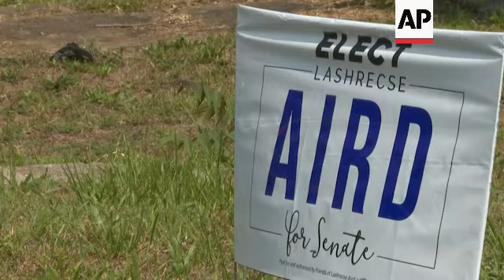Democratic Virginia Senate primary gets heated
RESTRICTION SUMMARY:

ASSOCIATED PRESS
Petersburg, Virginia — 22 May 2023
1. Virginia Sen. Joe Morrissey knocking on a door
2. UPSOUND (English) State Sen. Joe Morrissey, (D) Virginia:
(Speaking to residents) “I’ve put nine African American judges on the bench. Eliminated the death penalty.”
3. SOUNDBITE (English) Virginia Rawlings,  Petersburg resident:
“Um, because he has a longstanding record...
4. Various of Morrissey walking down a street and knocking on doors
5. SOUNDBITE (English) State Sen. Joe Morrissey, (D) Virginia:
"They care about jobs. They care about schools the kids go to. And. And I think I've tackled all of those issues. My opponent is a one trick pony. Let me just talk about abortion. Let me borrow a half million dollars from my my billionaire friend in Charlottesville. Let me flood the airwaves with that and let me try to steal a state Senate seat."
6. Mid of Lashrecse Aird sign
7. SOUNDBITE (English) State Sen. Joe Morrissey, (D) Virginia:
“The last two years.”
(Reporter: The last two years?”)
“The last two years, two and half years that I've been in the Senate, put nine African-American judges on the bench. I have, you know, six African-American children. They are — I want they will possibly someday go before judges. I want these judges to be compassionate, to show mercy and to believe in their heart in second chances."

ASSOCIATED PRESS
Henrico County, Virginia — 22 May 2023
8. Various of Lashrecse Aird knocking on doors
9. SOUNDBITE (English) Lashrecse Aird, (D) Virginia State Senate primary candidate:
"In fact, there are a lot of things I could be talking about as it pertains to my opponent. But more specifically, he has been unreliable on the issues that matter most in this district. If you checked his record, not only has he been,  not only has he been out of sync when it pertains to reproductive health, but you can look at his vote on education matters. He has not supported public schools in the way they deserve to, particularly in a district like this. He has voted against protections when families were at their most vulnerable as it relates to housing protections, as it relates to utility relief, relief assistance. I can go down the list of environmental protections he has been on the wrong side of. And so when you talk about a predominantly minority community, a strong Democratic community, he has been on the wrong side of those issues.”
10. Various of Lashrecse Aird knocking on doors
11. UPSOUND (English) Tonisha Kinney, Henrico County resident:
“We know Joe. You know. So that's the only thing. You know.”
(Aird) “What I will say is if you know Joe, then you know that he also has just not been doing everything he said he was going to do when he got into this position of power in the Senate. So if you like him as a lawyer, go let him be a lawyer. That doesn’t mean he needs to be a senator, you know what I'm saying?”
(Laughs) “Right, right! I didn’t say we like him, I said we know him.” (Laughs)
12. Various of Lashrecse Aird knocking on doors

STORYLINE:
On a recent Monday afternoon, Virginia state Sen. Joe Morrissey got a warm reception as he made his way up and down a neighborhood in Petersburg, knocking on doors, touting his credentials and asking residents for their votes in the upcoming Democratic primary.

Aird, a former member of the state House of Delegates who lost a 2021 re-election bid, is seeking to make the case to voters that Morrissey should be ousted largely for his position on abortion, which she argues constrains women's rights and endangers their health.